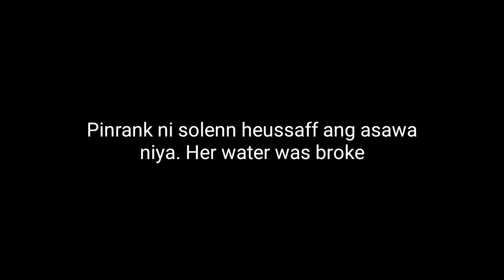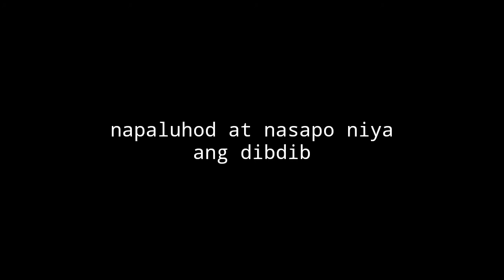Napasapo sa dibdib ang asawa ni solenn heussaff nang pinrank niya ito